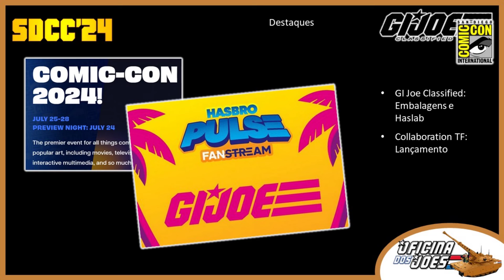Hasbro na SDCC 24 - Episódio 2 - Review em PT/BR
Novidades e revelações na participação da Hasbro na SDCC de 2024
Haslab, CLAW, Raptor, Roda Pig, Zandar, Leatherneck e muito mais